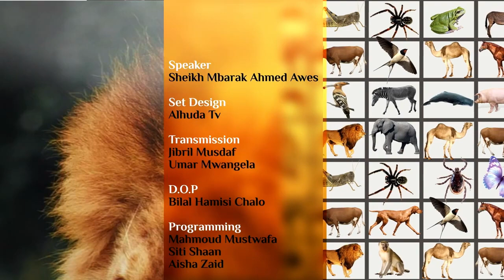Wanyama katika Qur'an ep5 (nyuki) :: Shk. Mbarak Ahmed Awes